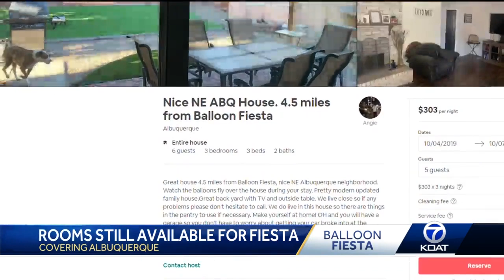Hotel rooms and Airbnb's still available for Balloon Fiesta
You will want to book sooner rather than later, as prices are going up.